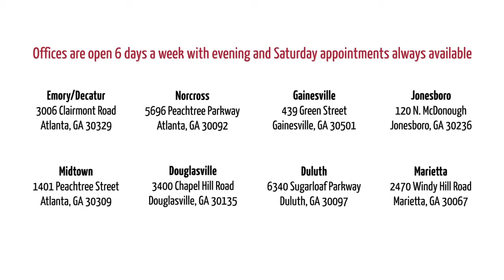Getting Credit After Bankruptcy - How Longs Does it Take to Rebuild After Bankruptcy Discharge?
What can you expect after filing for bankruptcy? Your rebound time to good credit is probably not as long as you think. Most clients can purchase homes again after 24 months coming out from bankruptcy. Car companies are ready to lend to you as soon as you receive your discharge.

If you’ve recently filed for bankruptcy, you might still be feeling the sting of losing whatever credit standing you had. Keep your chin up. There is hope. The most important thing you can do right now to rebuild your credit after bankruptcy is to make your bankruptcy payments in full and on time and stay focused on rebuilding your credit score.

TOP GEORGIA BANKRUPTCY LAWYERS

Saedi Law Group are experienced Atlanta bankruptcy lawyers who have been helping Georgians file for bankruptcy for over 19 years.  We have filed thousands of bankruptcy cases here in Georgia and are in court every day fighting for our client's rights against creditors.

If you are currently struggling with overwhelming debt, or feel your financial situation will be severely stressed in the coming weeks, now is the best time to start looking at all options available to you. Saedi Law Group offers a free, no obligation consultation with an experienced attorney (not a paralegal) who will review your specific situation and advise you about your options for moving forward.

Our team is passionate about our work and we take it very seriously. It is a privilege to help clients and their families in times like these. Bankruptcy was created for this purpose.